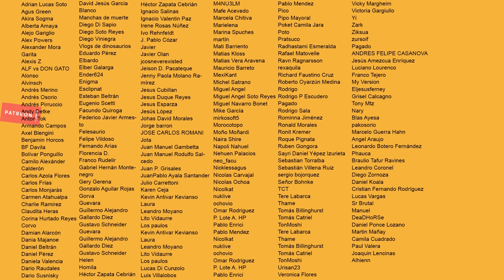Amor En Custodia